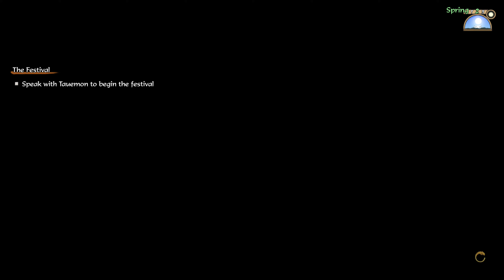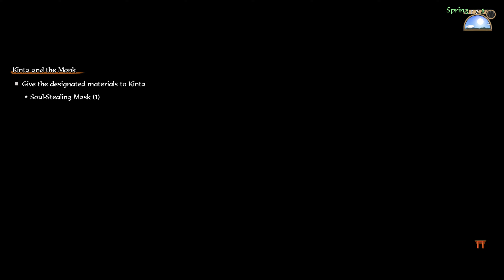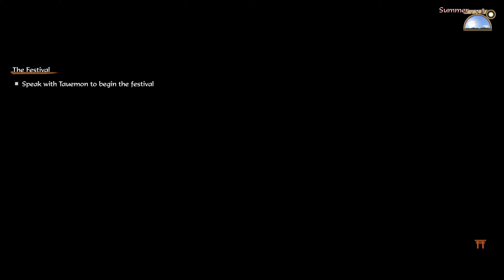Sakuna Of Rice and Ruin | 4K 60fps | Walkthrough Gameplay No Commentary [Jp dub/Eng sub] #24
Japanese voice actor
SAKUNA - Naomi Oozora(Satanichia Kurumizawa Mcdowell - Gabriel Dropout)
TAMA - Takashi Narumi(Innkeeper - Re:ZERO -Starting Life in Another World)

TAUEMON - Ryouta Yano(Gas Mask Cow Boy - One-Punch Man)
KINTA - Souma Maeda(? - Love, Election & Chocolate)
MYRTHE - Hikari Kubota(Student - Toaru Kagaku no Railgun T)
YUI - Aoi Koga(Ange - Princess Principal)
KAIMARU - Rika Momokawa(Shino Sonobe - Three Leaves, Three Colors)
KOKOROWA - Rika Kinugawa(Yuugiri - Zombieland Saga)
LADY KAMUHITSUKI - Miwa Kohinata(Genjiro - CYBORG KURO CHAN)
THE ASHIGUMO - Riki Kagami(Pastry chef - One Piece)
ISHIMARU - Yuji Kameyama(Saber - KARMA online)